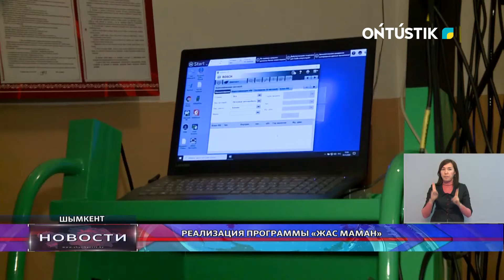РЕАЛИЗАЦИЯ ПРОГРАММЫ «ЖАС МАМАН»